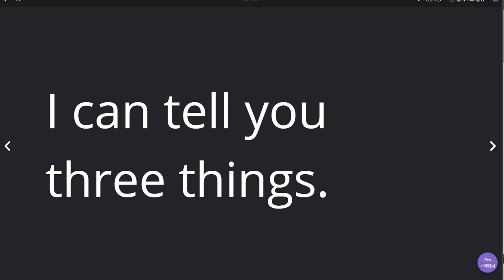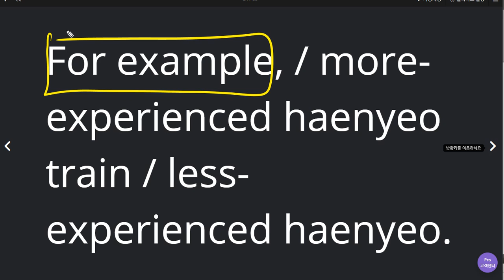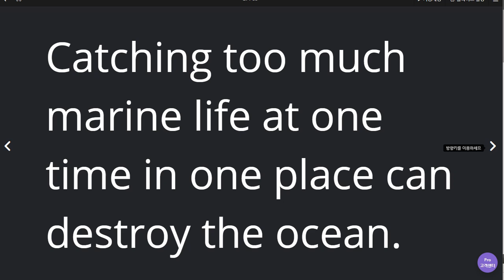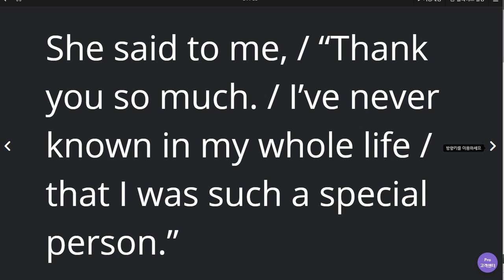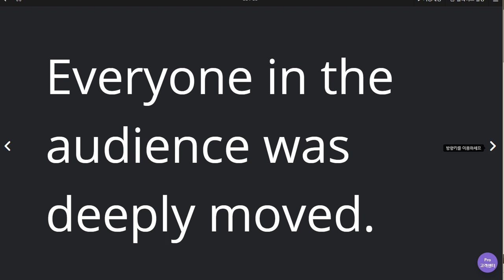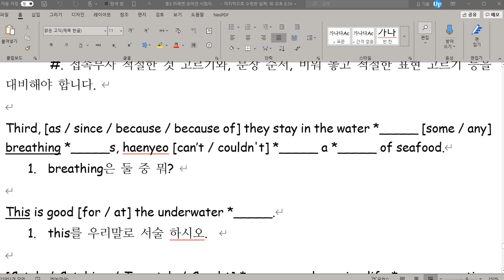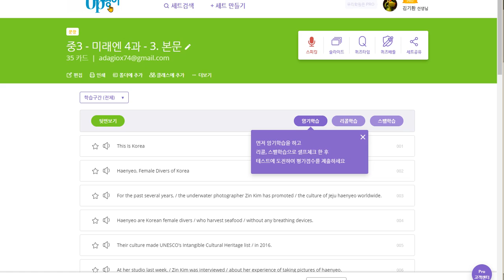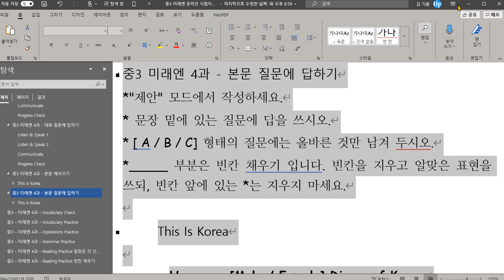중3 미래엔 4과 본문 2020 07 16